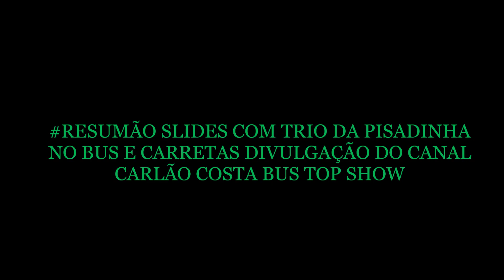RESUMÃO SLIDES COM TRIO DA PISADINHA NO BUS E CARRETAS DIVULGAÇÃO DO CANAL CARLÃO